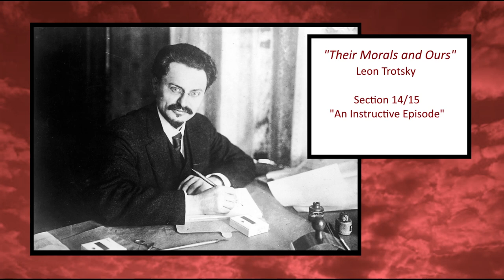Their Morals and Ours - Leon Trotsky, section 14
An audio-recording of "Their Morals and Ours" by Leon Trotsky.
Section 14

In this work, Trotsky discusses how the topic of morality is brought up in political discourse, and how discussion of morality is often a propaganda tool to push reactionary agendas.  Trotsky encourages socialists to make our own moral judgement based on our end goal of working-class emancipation.

LINKITY LINK LINK LINKS!

Analyses, critiques, and reviews of "Their morals and Ours."

A review written by Meredith Kolodner in 2005 for the journal International Socialist Review.

Article from 2005 by Alan Woods of Marxist.com, applying Trotsky's moral philosophy to contemporary events.

A response to "Their Morals and Ours,"  Published in the same periodical later that year, by John Dewy

A brief Article by John Miltimore from 2018 on "Their Morals and Ours" and the discussion of ends vs means.

A criticism of "Their Morals and Ours" writen in 1940 by Victor Serge

A talk on this piece given by Danny Katch, 2016

Other resources for understanding and studying Leftist theory.

Podcast by Dr. Kristen Ghodsee
" A.K. 47 - 47 Selections from the Works of Alexandra Kollontai"

Libravox, You can search for audiobooks by author.

Audiobook on youtube
"Imperialism, the highest stage of capitalism."